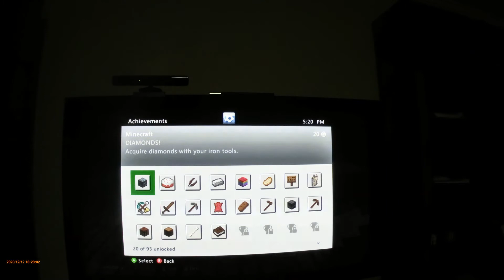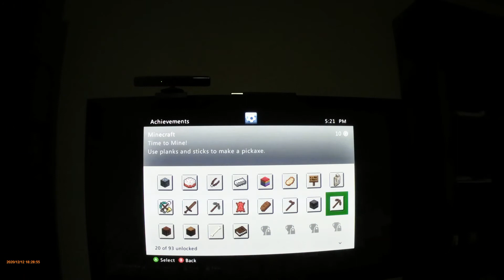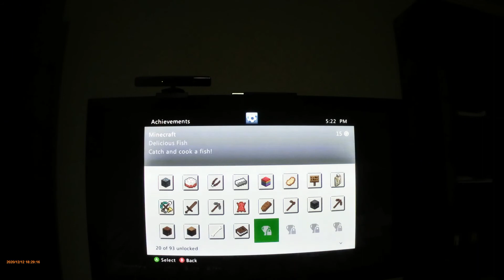LET'S PLAY MINECRAFT EP 11 CAVE SYSTEMS AND SMELTERY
i've finally hit the cave and smelted my iron.